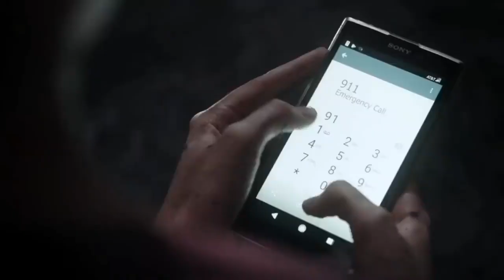ভয়ঙ্কর কুমিরের মুখোমুখি হতে হলো।। cinemar jagat।। afnan cottage ।। horror movie ।।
moive explained in bangla .  movie explain in Bangla.  Hollywood moive explained in Bangla. Afnan cottage

1. Romantic Hollywood movie। Moives Insight Bangla। Cinemar golpo। Moive explained in Bangla।

2. Don Jon (2013) full moive explained  in bangla. hollywood moive explained in bangla. moive bangla .

3. siva stv (2013) moive explained in bangla . hollywood moive explain . Bengali moive . 3D Moive golpo.

4. sexy moive explainedin bangla . hollywood moive explained in bangla .

5. curse of the golden flower (2006) moive explained in bangla . Hollywood moive explaned in bangla .

Images and footage source: Netflix's

Yours Quires:
cinemar golpo
random video Chanel
cinemar jagat
asd story
Moive
 New moive
 Hot moive
 Moive flix
 Moive4me

ending explained in bangla interstellar movie explain in bangla tenent explained in bangla

movie explained

endingexplainbangla

hollywood movie

hollywood movies in bangla explanation Movies Explanations in Bangla

Music taken from YouTubeaudio laibary